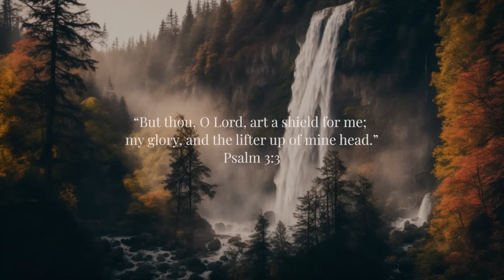Glory | Soaking Worship Music Into Heavenly Sounds // Instrumental Soaking Worship